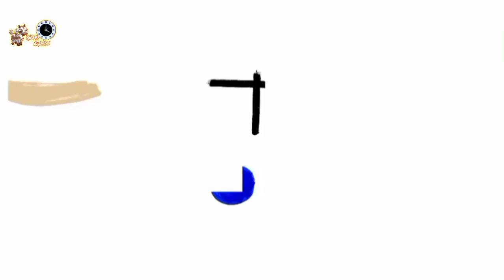It is true? That the elephant are afraid of mice?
Facts!